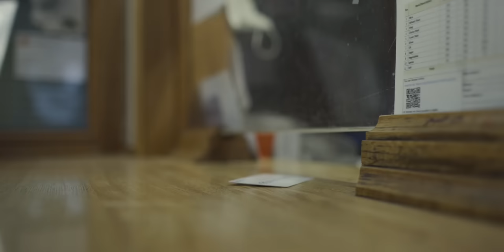FénixDion - Morals Might Bite (Official Video)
Written and Produced by Keston Wright
Directed and edited by Steven Hauge
Director Of Photography  - Nicolas Jaramillo
Production Designer - Sam Bramble
Location Sound Operation and VFX - Beau Gilles
2nd Unit - Justin Lees and Beau Gilles

Special thanks to our friends who contributed -